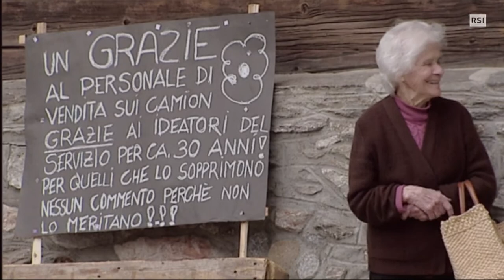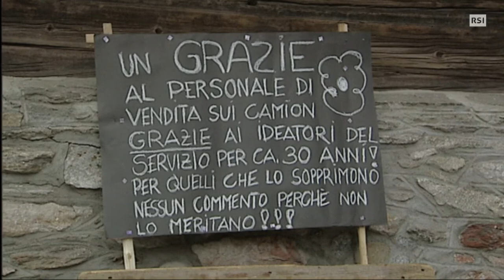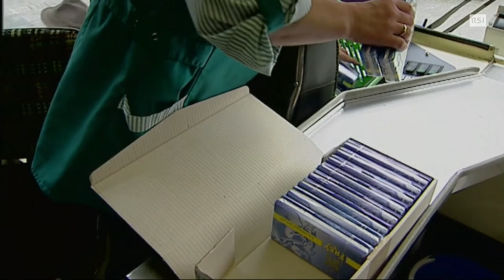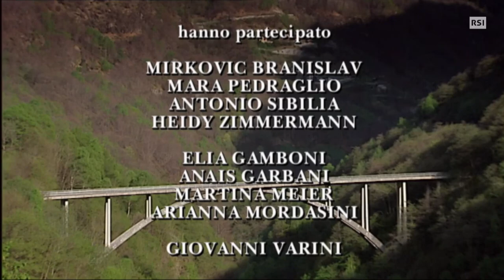Val Calanca 2002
Abschied von einer 70-jährigen Tradition. Der Migros-Verkaufswagen, der zur sozialen Institution geworden ist, kommt nicht mehr.
Ausschnitt aus einer einzigartigen Fernsehdokumentation.